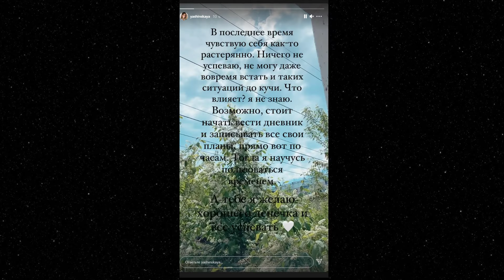David Damiano Maneskin last history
The best daminiano